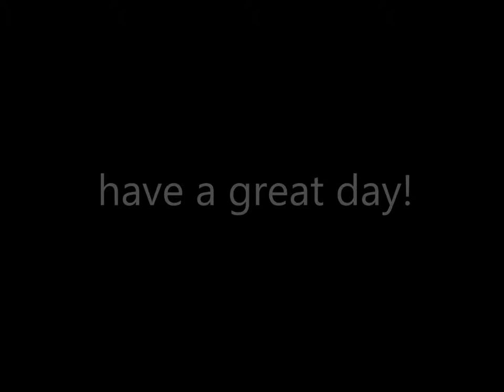Bicycle Love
Images of beautiful bicycles.